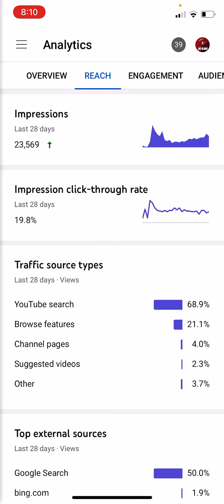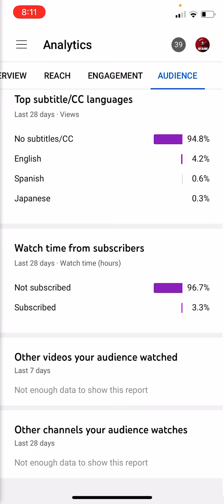Go subscribe right now!